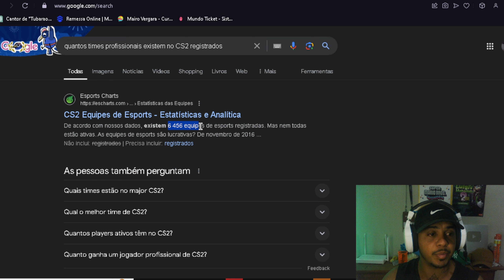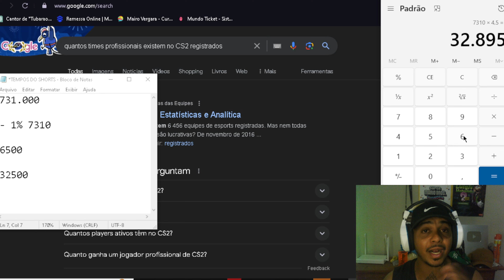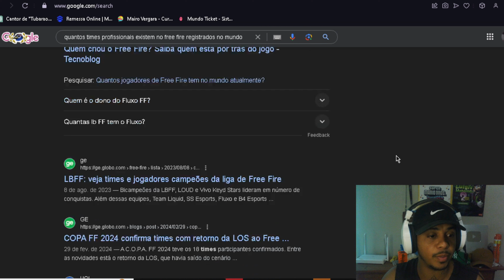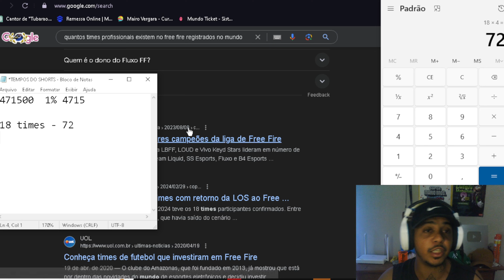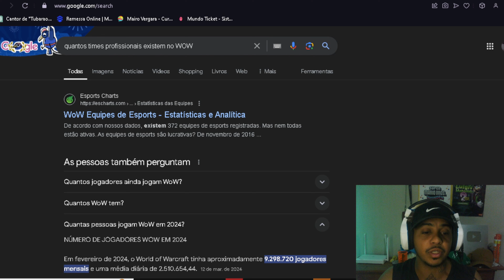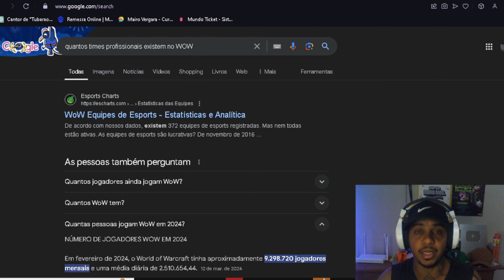EL HERO - COMUNICADO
Salve tropa vamos bater papo de verdade? Sobre video no insta soltado
pro El Hero?